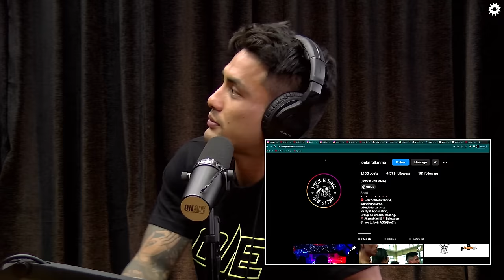On Air With Sanjay #367 - Diwiz Piya Lama And Rabindra Dhant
Diwiz Piya Lama is a professional Muay Thai and Jiu Jitsu fighter, host of Guff Guff Pass, head coach of LocknRollMMA, and founder of Nepal Warriors Championship. Rabindra Dhant aka Himalion is a professional MMA fighter, who recently won the opening fight against a Russian fighter at ONE Championship in Thailand.